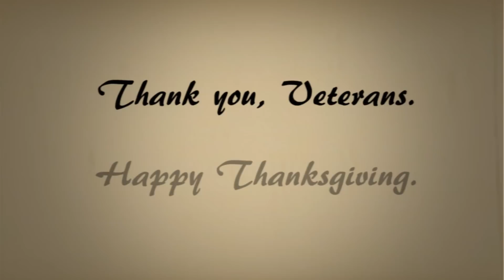Delivering Thanksgiving Turkeys to Military Veterans | Syracuse Attorneys | Tully Rinckey PLLC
Tully Rinckey PLLC, and Hannaford Supermarkets teamed up to give free turkeys to active duty and retired military personnel and their families in the Capital Region. The giveaway was part of the firm's fourth annual "Turkeys for Veterans" program. Representatives from Tully Rinckey PLLC and Hannaford Supermarkets had a truck stocked with turkeys ready for immediate distribution. All veterans and immediate family members were asked to show a military or veterans ID number or card.

Tully Rinckey PLLC is a full-service law firm with offices in Albany, Syracuse, Washington, D.C. and Arlington, Va. Throughout its four offices, the firm employs 41 attorneys, 20 percent of whom are veterans of the Army, Marine Corps, Coast Guard, and Navy or are currently serving in the Army and National Guard Reserve. The firm's founding partner, Mathew B. Tully, is a lieutenant colonel in the New York Army National Guard who recently received a Purple Heart while serving in Afghanistan. As a civilian attorney, he has won numerous landmark decisions protecting veterans' rights, especially those pertaining to the Uniformed Services Employment and Reemployment Rights Act (USERRA). Managing Partner Greg T. Rinckey is a former Army JAG who currently represents service members worldwide in a variety of military law issues. The firm is nationally recognized for its legal work in military law. Tully Rinckey PLLC is one of the Capital Region's largest full-service firms with attorneys practicing divorce, child custody, bankruptcy, estate planning, real estate law, civil litigation, criminal defense, and employment law.

or call 1888law4life.com

Hannaford Supermarkets, based in Scarborough, Maine, operates 177 stores and employs 27,000 associates in Maine, Massachusetts, New Hampshire, New York, and Vermont. Most Hannaford locations have full-service pharmacies, and all stores feature Guiding Stars, the nation's first storewide nutrition navigation system.